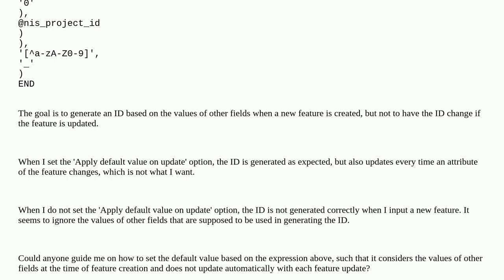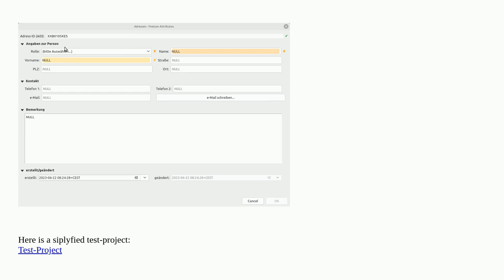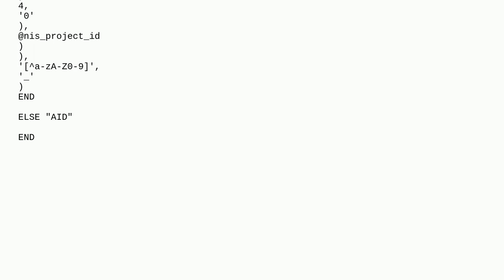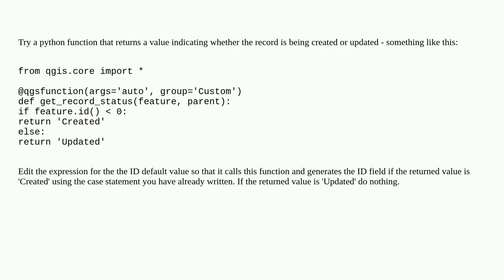Gis: Setting a complex default value in QGIS 3.30 that does not update automatically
Setting a complex default value in QGIS 3.30 that does not update automatically

A special thanks goes out to the community

  formula expression qgis